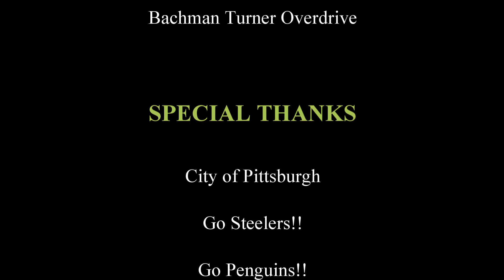Pittsburgh via Fort Pitt Tunnels Amazing Views!!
Polaroid Dash Cam model E53H 1080P HD captures my arrival in Pittsburgh via the Fort Pitt Tunnel. The Pittsburgh downtown just opens up as you exit the tunnel. I continue driving I-376 towards Monroeville, Pa and leave through the Squirrel Hill Tunnel.
Two Bachman Turner Overdrive tunes, "Blue Collar" and "Thank You For The Feelin'" provide the music to drive by!!